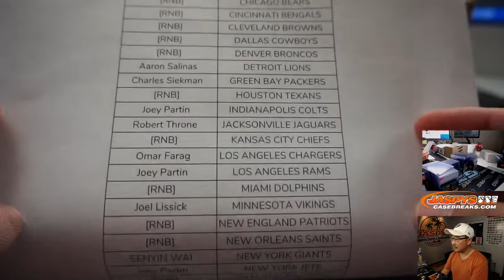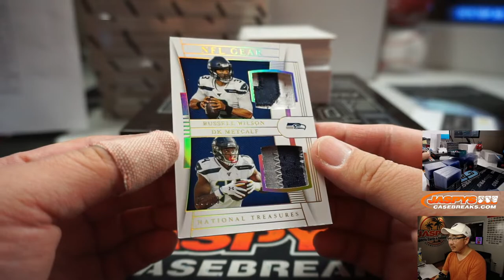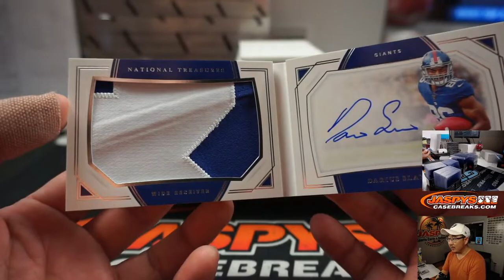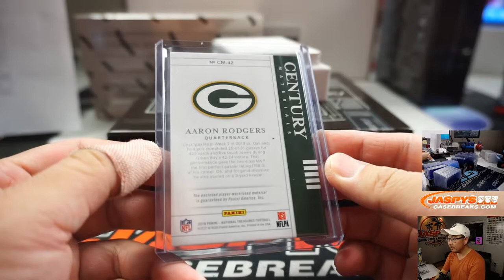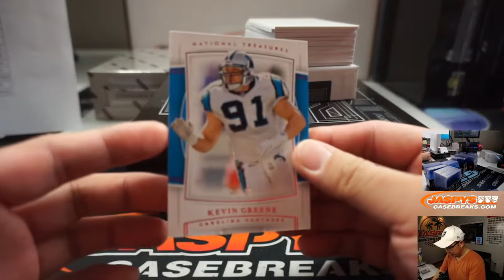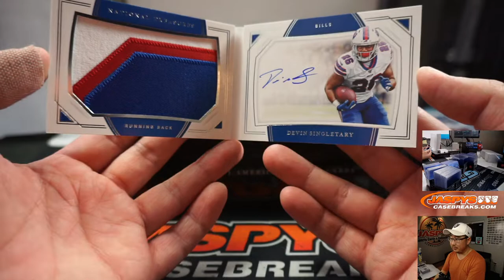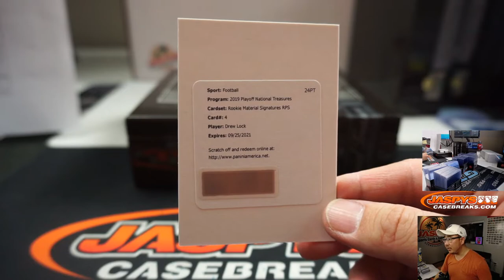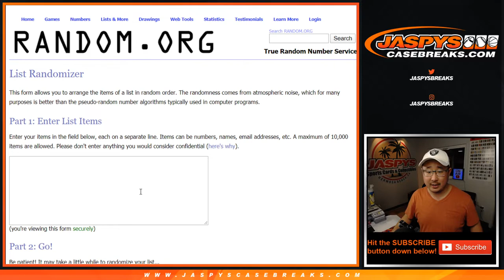Tu, 03.31.20 || 4Box PYT #14 || 2019 Panini National Treasures Football (NFL)